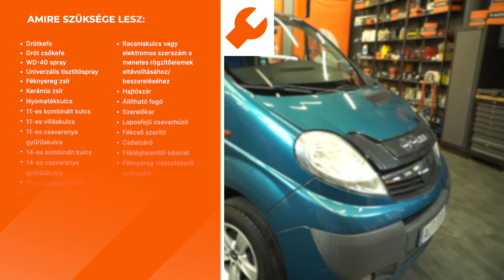Első fékcső cseréje és a féknyereg készlet telepítése OPEL VIVARO A Van gépkocsinál [AUTODOC]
Első fékcső cseréje és a féknyereg készlet telepítése OPEL VIVARO (A) 2.5 Van 2006–2014 gépkocsinál [AUTODOC ÚTMUTATÓ]

⚡ Az összes videó és PDF oktatóanyag a OPEL VIVARO (A) alkatrészek cseréjéről. Töltsd le és nézd meg az AUTODOC CLUB oldalán

00:00 — OPEL VIVARO A (X83) – féknyereg és féknyereg javító készlet: lépésről lépésre csereútmutató
00:22 — Emelje fel a gépkocsit
01:32 — Távolítsa el a féknyerget
04:34 — Szerelje fel a fékbetéteket
05:06 — Csatlakoztassa az új féktömlőt.
06:17 — Csavarja be a kerékcsavarokat

A(z) NISSAN Primastar Van (X83) (Year of Construction 09.2002–...) / OPEL Vivaro B Van (X82) (Year of Construction 06.2014–...) / RENAULT Trafic III Van (FG) (Year of Construction 05.2014–...) féknyereg és féknyereg javító készlet alkatrészt rendszerint egy és ugyanazon eljárás szerint kell kicserélni. Ugyanakkor az autó konkrét kialakításából következően lehetnek kisebb eltérések.